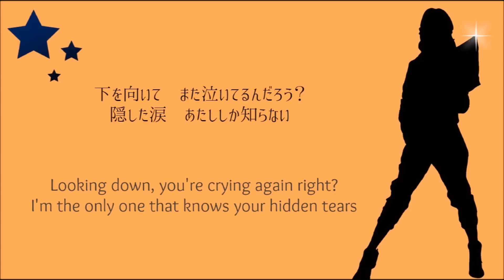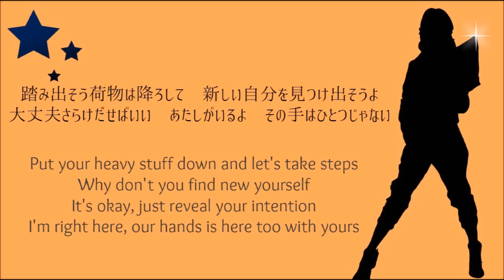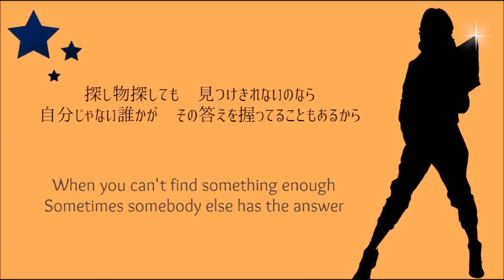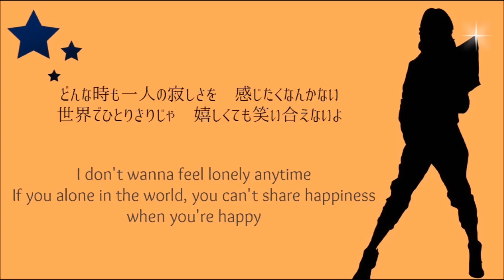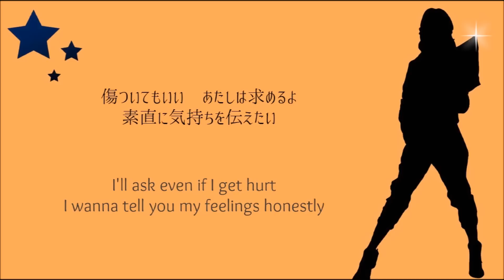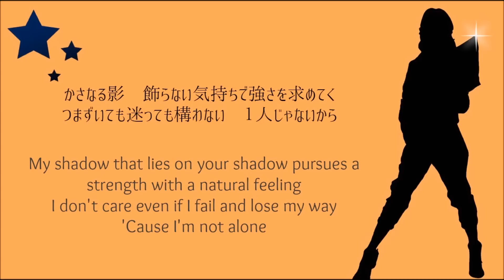-かさなる影 Kasanaru Kage- by Hearts Grow English sub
Gintama op4